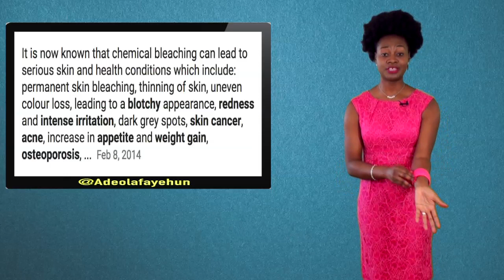Pregnant Ghanaian Women Taking Pills To Bleach Their Unborn Babies' Skin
Some pregnant women in Ghana are taking pills to bleach the skin of their unborn children.